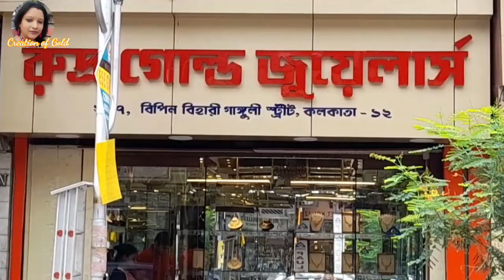Lightweight Crown Choker From 12gm Under 20gm || Gold Jewellery From Ruddra Gold jewellers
This vidio is solely made for providing my viewers with some information and also for their entertainment.

Shop name: RUDDRA GOLD
                        JEWELLERS
Address:        207,Bepin Behari Ganguly Street,